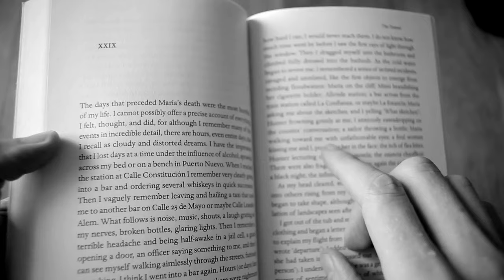Ernst Jünger - The Glass Bees BOOK REVIEW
+ 3 months extra before the
SUMMER DEAL expires:

For $1+ per video Patrons you'll get access to:
Patron-Only Reviews
All Reviews Ad-Free

H.P. Lovecraft - The Call of Cthulhu (Halloween Special)